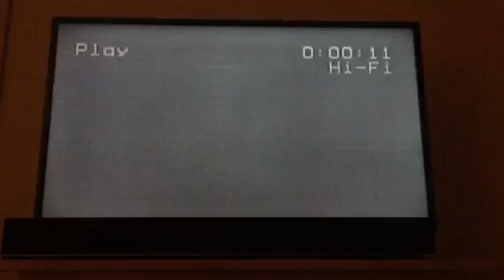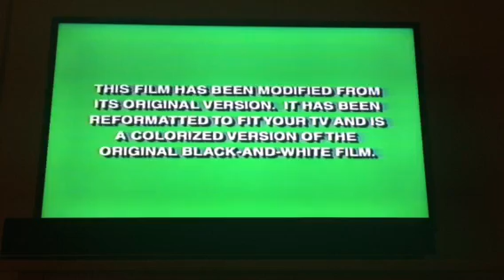Opening to The Absent-Minded Professor 1997 VHS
1. FBI Warning screens
2. Walt Disney Home Video logo (blue background)
3. "Now Available to Own on Videocassette"
4. Beauty and the Beast: The Enchanted Christmas trailer
5. George of the Jungle trailer
6. "Coming Soon to Own on Videocassette"
7. Peter Pan trailer
8. Hercules trailer
9. Air Bud trailer
10. The Wonderful World of Disney promo
11. "Feature Presentation"
12. "This film has been modified..." (colorized version variant)
13. Buena Vista logo